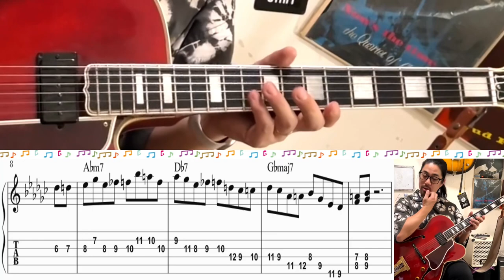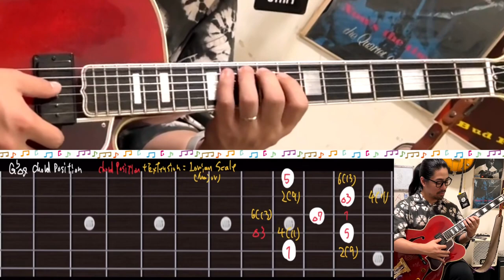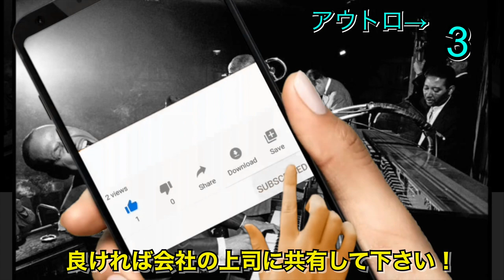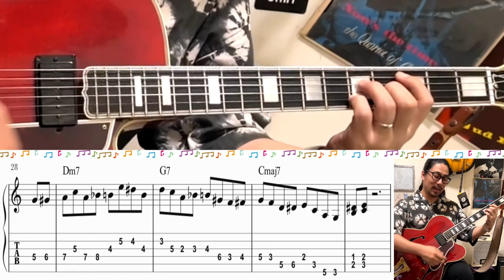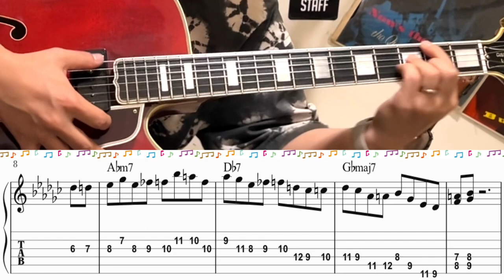【ジャズギターレッスン】アドリブ: ウェス 定番 2-5フレーズ #5 指板に強くなる 2-5 Licks phrase Wes Montgomery ピッキング奏法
Score is here for this lesson.
you can download as free. so if you like please donate to THANKS For American Classical music Jazz and musician. thank you very much!

EQUIPMENTS
GUITAR: GIBSON L-5CES WES MONTGOMERY
PICK UP: KENT ARMSTRONG P-90 HANDWOUND In Humbucker Case
AMPLIFIAR: YAMAHA thr10ii

    Recommendation おすすめチャンネル

大家　涼司

2012年より渡米。
2014年より現在までジャズピアニストの三上クニ氏に師事。